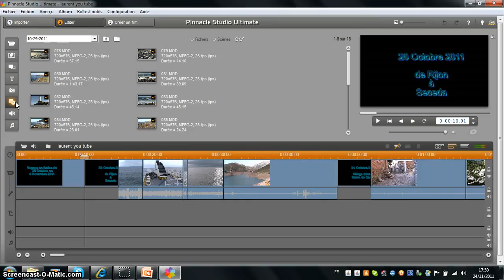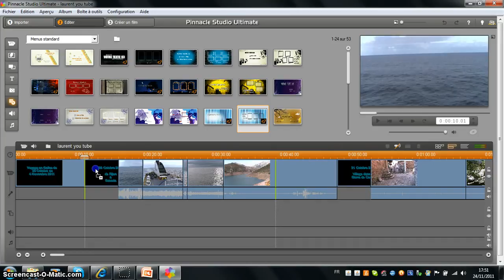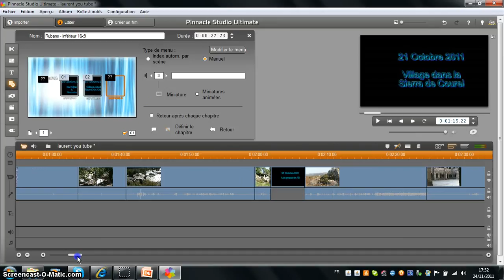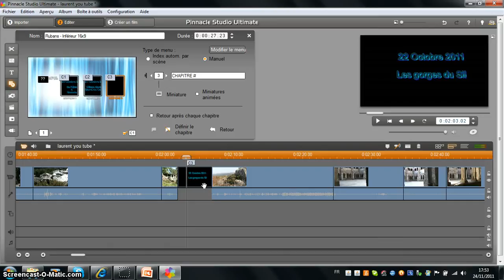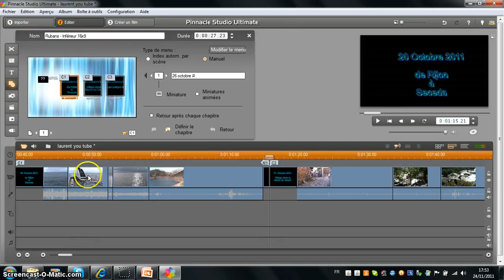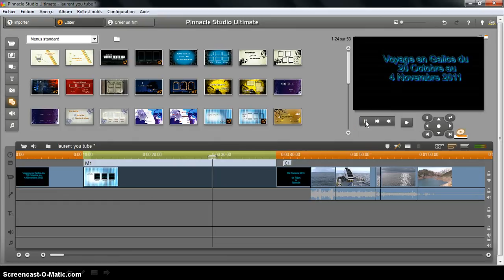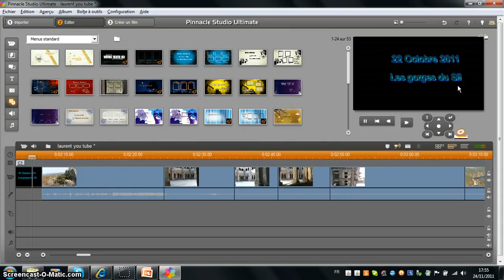Pinnacle Studio 14 les chapitres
Comment créer des chapitres avec Pinnacle studio 14